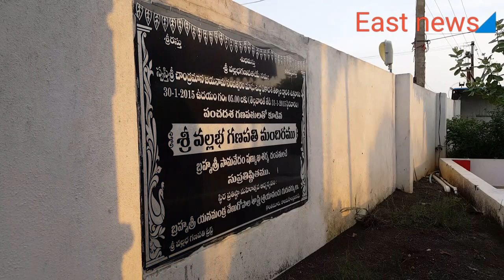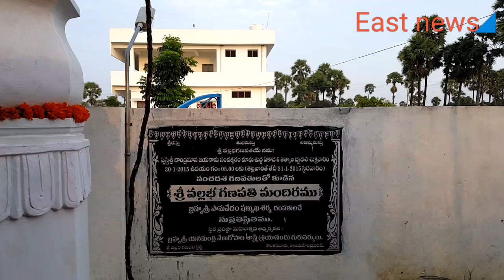బ్రహ్మశ్రీ సామవేదం వారి చే ప్రతిష్ఠిత వల్లభ గణపతి ఆలయ ప్రాముఖ్యత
మహిమాన్విత మహా గణపతి క్షేత్రాల్లో ఒకటిగా విరాజిల్లుతున్న బ్రహ్మశ్రీ సామవేదం షణ్ముఖ శర్మ గారి చేత ప్రతిష్ఠిత రాజమహేంద్రి కొంతమూరులోని శ్రీవల్లభ గణపతి ఆలయంపై ప్రేత్యేక కధనం .